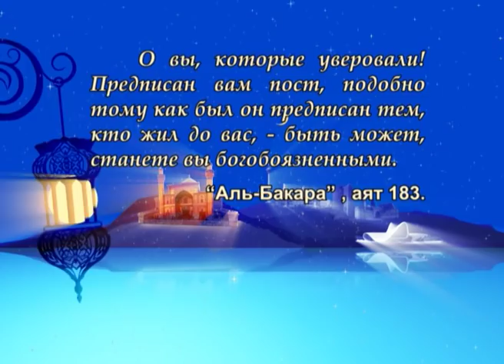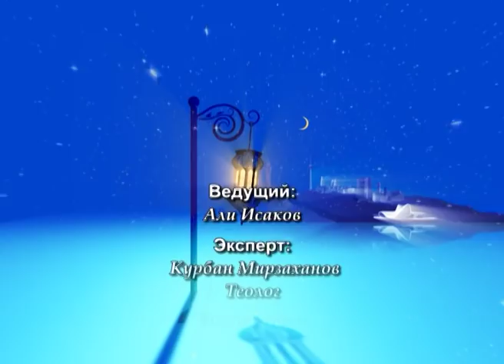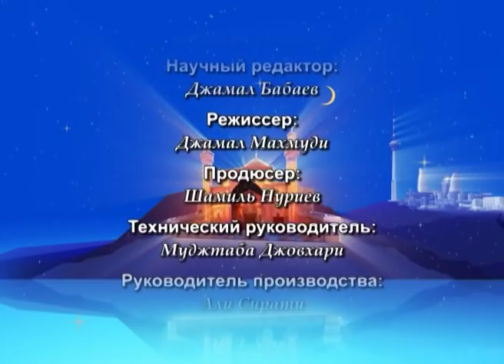Рамадан, Коран и Ахлибейт, мир им! №16